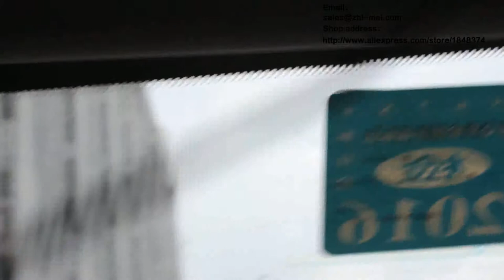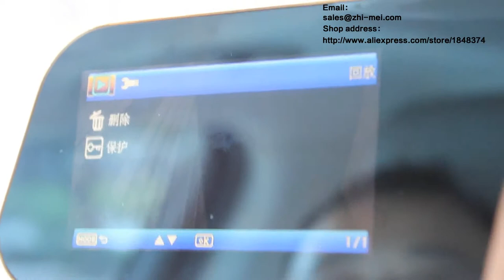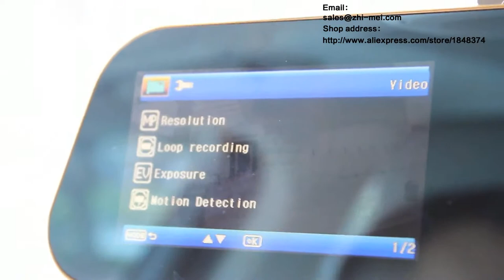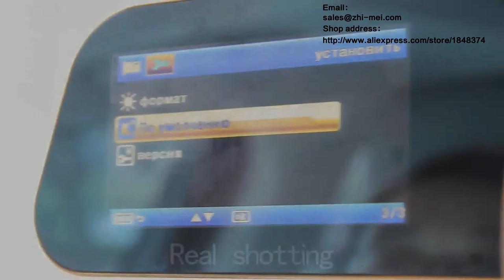Car DVR Anti-dazzling Gold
Car DVR Anti-dazzling Gold Multi-language G-sensor Motion Detection 170 Wide Angle HD 1080P